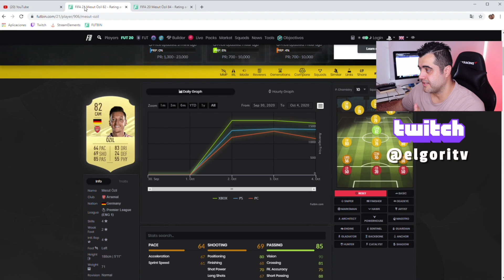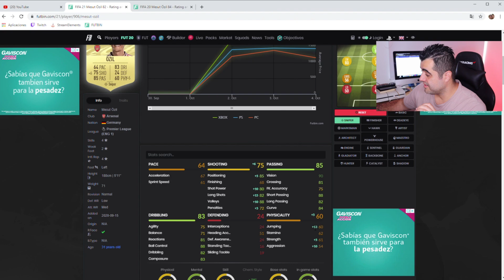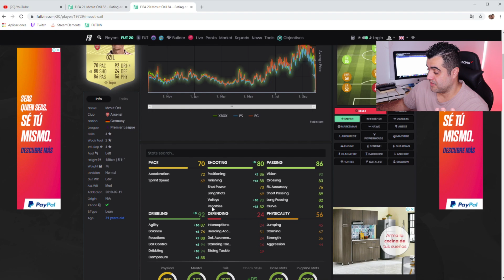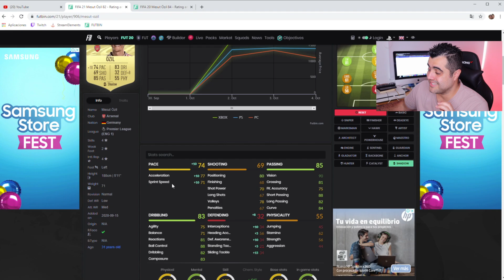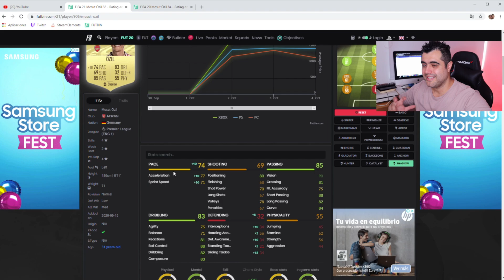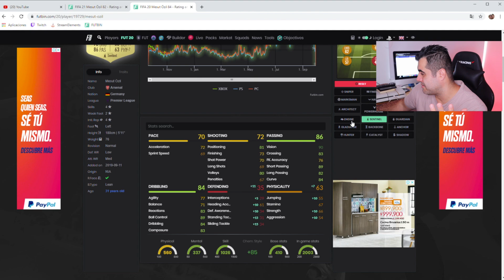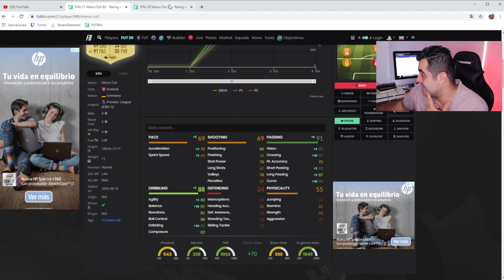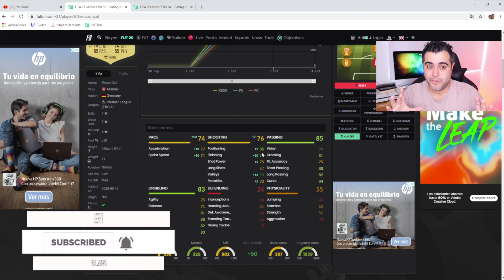NERFEARON LAS QUIMICAS EN FIFA 21!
Cual es la mejor quimica fifa 21? En este video hablamos de ciertas quimicas en fifa 21 que han nerfeado y otras que han chetado. Si quieren saber cual es la quimica chetada fifa 21 y la quimica nerfeada fifa 21 que mas te conviene. En este video te aclaramos todas las dudas.